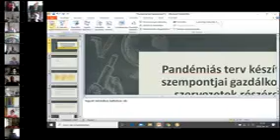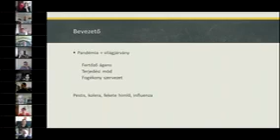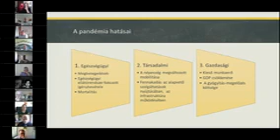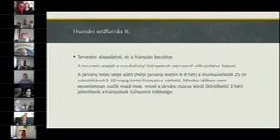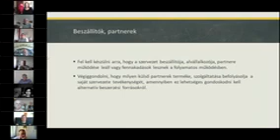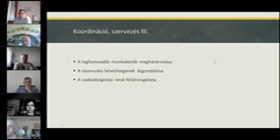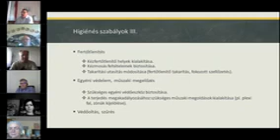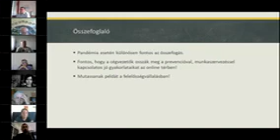Virtuális KKÁVÉ 04.30. – Győrfi Pál és Dr. Kiss Imre a pandémiás intézkedésekről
Témák:
– A pandémiás terv elkészítésének legfontosabb tudnivalói
– A sikeres védekezés ismérvei
– A munkatársak minél magasabb szintű védettségének biztosítása
– Azon egészségügyi követelmények betartása, amelyekről a vállalkozásoknak széleskörű ismeretekkel kell rendelkezniük
Szakértők:
– Dr. Kiss Imre, Megyei Tisztifőorvos, Főosztályvezető, Győr-Moson-Sopron Megyei Kormányhivatal
– Győrfi Pál, Mentőtiszt, mentálhigiénikus, PR-szakember, Országos Mentőszolgálat szóvivő